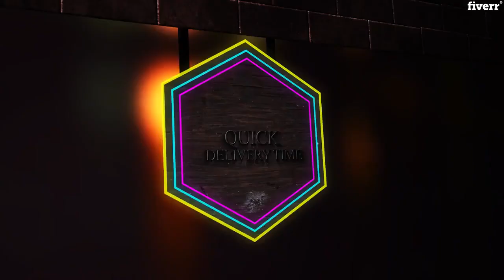Make neon sign light intro for your logo or text - Best Intros & Outros service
Link to this gig:
Make neon sign light intro for your logo or text Special discount
Best cheap Intros & Outros Service
I will create a realisticcustomNEON effect Logo and Text for you. ACustomNEON logo orNeon sign will give your logo/text a Professional Look.
For best results, send your logo in the highest possible quality possible with a transparent background and in PNG, AI, EPS, PSD or PDF formats.
What you can use your Neon Sign for:Online websiteNeon IntroVideo for You-tube
Photography (Watermark)BlogsBannersE BooksE-mail signaturePrinting T-shirts, business cards, flyers, posters & signage.
If you want to change the background wall for a different image that is not in my samples, or animate it as a custom flashing NEON sign in GIF format and use as a neon introcheck out my extras :)
FEEL FREE TOMESSAGE ANYTIME :)